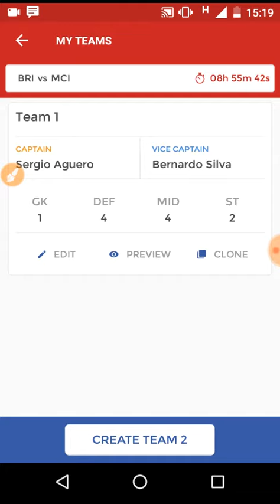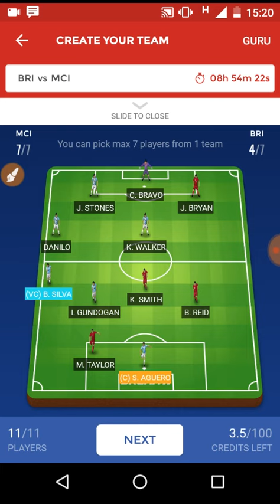BRI vs MCI DREAM 11 TEAM | PREDICTION